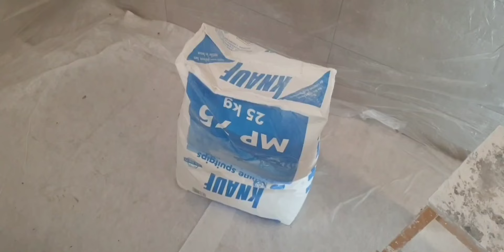PLAFOND FINISHER AANBRENGEN KNAUF MP75 VAN GYPROC